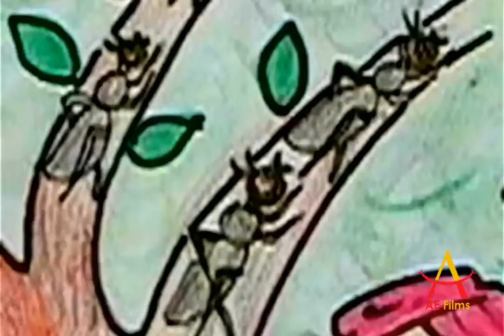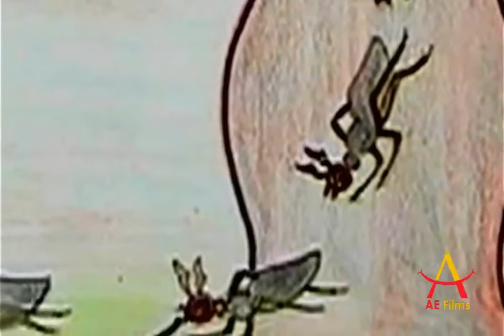Kids Stories 6 The Big Leaf Tree and The Small Leaf Tree - Kids Play Button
AE Films presents series of Junior Kg Classroom Stories for Kids
This is Sixth story in the series.